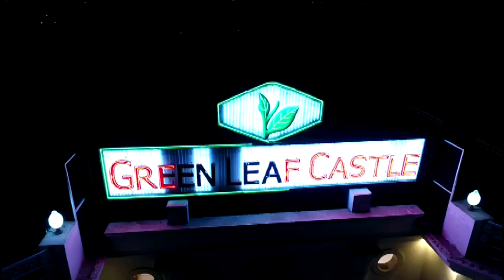Sample Green Leaf Castle Yohana Abad